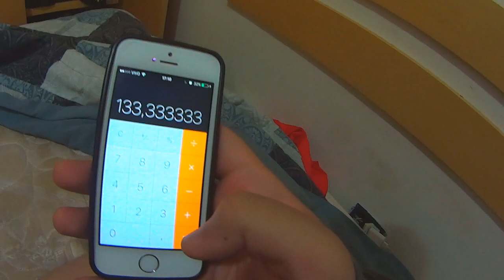5 SEGREDOS SOBRE POKEMON GO!!